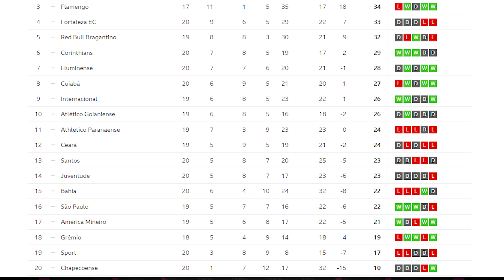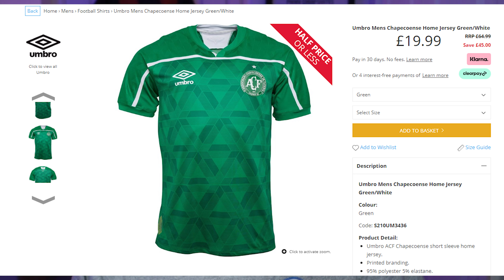TOP TEAMS TO MANAGE ON FM22 | LIVE STREAM SERIES REVEAL | FOOTBALL MANAGER 2022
"Here we go" my top teams to manage on Football Manager 2022.

Let me know down in the comments who you are going to be managing for FM22.

100% RELIABLE INSTANT CODE TO USE ON YOUR STEAM ACCOUNT

For monthly shirt giveaways, Entry into the FMP Super League,  to be a regen in one of my saves, play in draft modes and for BONUS extra content then please head over to the Patreon 👇

Talking, FM, Football shirts, Wonderkids and to help me with the Under The Radar series head over to my growing discord community.